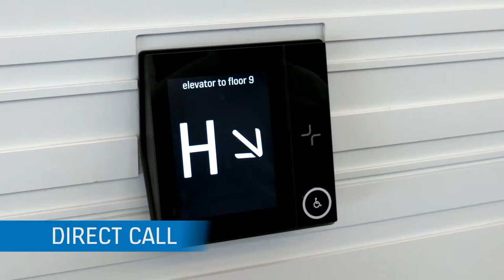KONE Destination in 3 Simple Steps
Unlike conventional elevator control systems which only register the desired travel direction, our KONE destination control system takes into account desired destination floors and the number of waiting passengers to significantly improve efficiency and convenience.

Learn the 3 easy steps to use KONE Destination